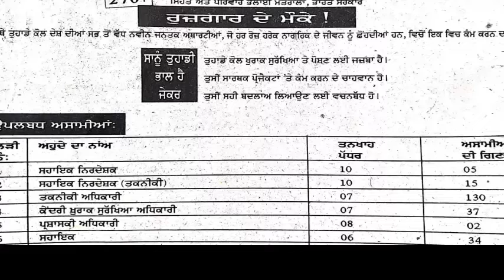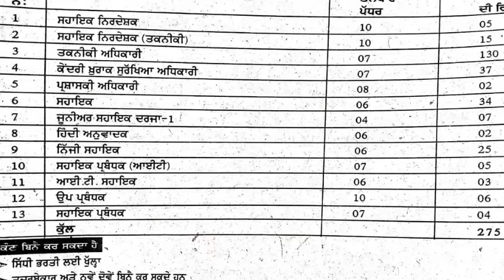fssai recruitment 2019 || govt. jobs || Government of India jobs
fssai jobs qualifications
fssai jobs for food technologist
fssai jobs for hotel management students

fssai jobs salary
fssai jobs qualifications
fssai jobs eligibility
fssai recruitment 2019
fssai exam eligibility
fssai recruitment 2019-20

Punjab Upcoming Govt Jobs Vacancies
Punjab Patwari Recruitments 2018
Punjab Govt Jobs
Punjab Jobs latest

Government  of India jobs